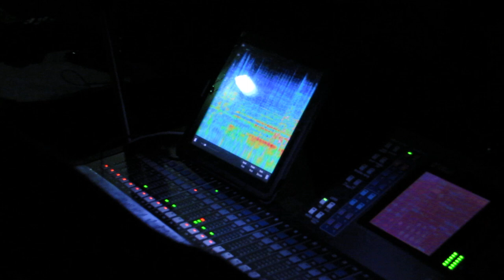Bobby McGee by BACKBEAT... =CANADA DAY RAWDON=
BACKBEAT. =CANADA DAY RAWDON=